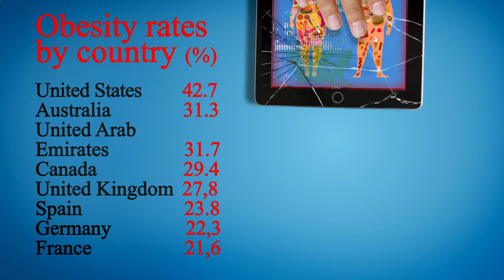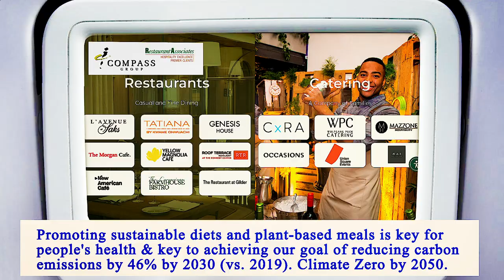Nearest Restaurants From Me Manhattan 10007 NY, New York County, New York, United States